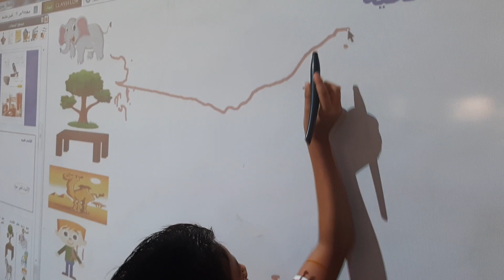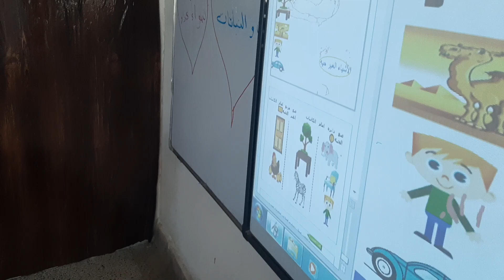مشاركه تلاميذ درس العلوم